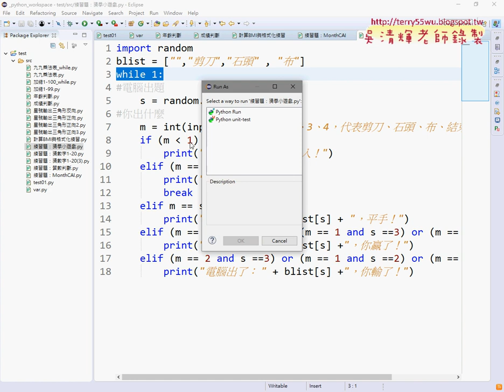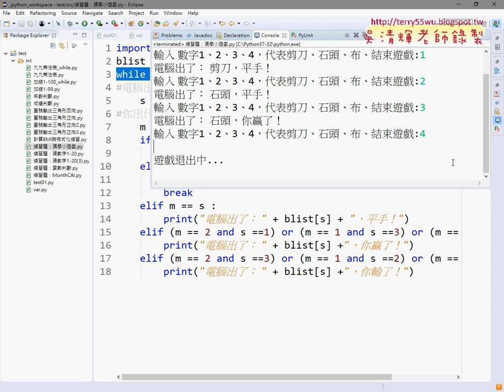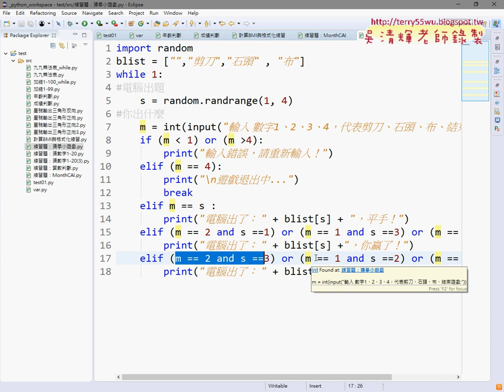01 練習題猜拳小遊戲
用Python練習猜拳小遊戲與For迴圈與邏輯判斷撰寫猜拳次數計算

01_練習題猜拳小遊戲
02_For迴圈與邏輯判斷撰寫猜拳次數計算

01 建置Python開發環境 3
02 基本語法與結構控制 3
03 迴圈敘述演示與資料結構及函式 3
04 檔案處理與SQLite資料庫處理 6
05 TQC+Python證照第1、2、3類：

07 網頁資料擷取與分析 3
09 實戰：處理 CSV 檔和 JSON 資料 3
10 實戰：PM2.5即時監測顯示器轉存資料庫 3
11 實戰：下載台銀外匯、下載YAHOO股市類股 3
12 實戰：下載威力彩開獎結果 3
13 TQC+Python 3網頁資料擷取與分析第1類：資料處理能力 3
14 TQC+Python 3第2類：網頁資料擷取與轉換 6
15 TQC+Python 3第3類：資料分析能力 6
16 TQC+Python 3第4類：資料視覺化能力 6

上課用書：
參考書目

吳老師  109/1/17

EXCEL,VBA,Python,自強工業基金會,EXCEL,VBA,函數,程式設計,線上教學,PYTHON安裝環境,資料